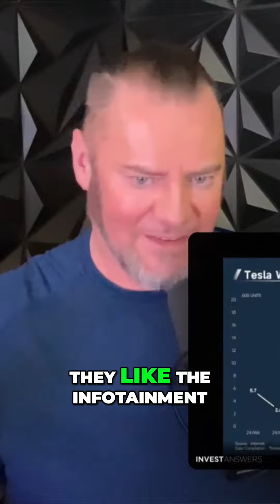#4 Why Chinese Car Buyers Are Embracing Tesla's FSD Technology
Pretty much everything I can interpret they got the green light to deploy FSD on Chinese roads Remember they sell three times more cars in China than they do in the US last time I checked And Tesla China is rebounding very fast with the weekly growth in numbers there as well which is very very good to see Maybe this is triggered by FSD too And we do know that the Chinese consumers love technology and they buy cars that have the most cutting edge technology They do not buy cars that have shiny wheels They like the infotainment and all that other good stuff So that's the show for today I hope you like it Thank you all for coming It's been a rough day out there But hopefully the worst is behind us It's a good day for sniping as well A big thank you as well to TNDTesla and Piper and everybody for coming Steven Weston Alvaro Rosales and the mods in the chat I'll see you all tomorrow for the Bitcoin Daily It'll probably be another dump day given some of the data I'm seeing on chain with Coinbase and Grayscale So prepare for that But I will update the dumpage in an hour or so when I get the data to everybody and then we'll see if it'll be overcome I don't think it will but we'll just plug away and hopefully Bitcoin can hold and hover around the sixty K mark